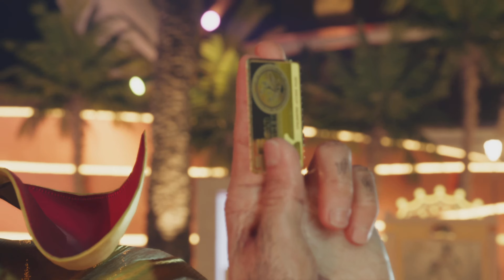Final Fantasy 7 Rebirth PS5 - Gold Saucer Dance Battle & PS1 Cloud Fight Scenes